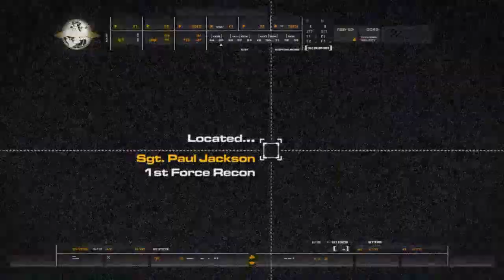Mission 03 Charlie Don't Surf Call Of Duty 4 : Modern Warfare Walkthrough Gameplay.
For this stage, you jump into the Marine Corps. -- semper fudge and all that. You will be on your way in to raid and zap the crazy beret wearing dude who killed ya in the last stage. On landing, follow the NPC Vasquez to the ominous looking Ba'th Party buildings.